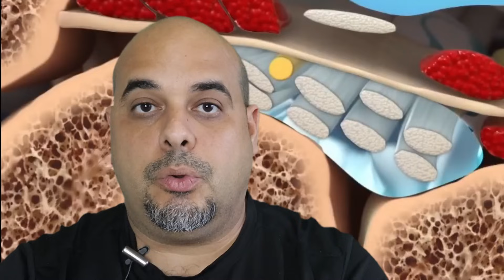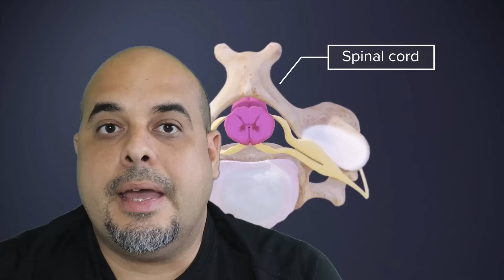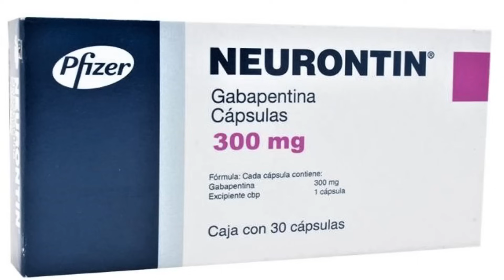Neuropatia, Calambres, Entumecimiento y Dolor😣. ALIVIAN con: GABAPENTINA y PREGABALINA🤩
El dolor neuropático se debe a un daño o disfunción en los nervios, la médula espinal o el cerebro.

El dolor neuropático puede ser consecuencia de

La compresión de un nervio, por ejemplo por un tumor, por una rotura discal de la columna vertebral (causando dolor lumbar y/o dolor irradiado que desciende por la pierna) o por presión sobre un nervio de la muñeca (causando síndrome del túnel carpiano)
Lesión nerviosa, como ocurre en trastornos que afectan los nervios (como la diabetes mellitus o el herpes zóster [culebrilla])
Un procesamiento anormal o alterado de las señales de dolor por parte del encéfalo y la médula espinal
El procesamiento del dolor es anormal en el dolor del miembro fantasma, en la neuralgia posherpética (dolor después de un herpes zóster o culebrilla) y en el síndrome de dolor regional complejo.

El dolor neuropático también puede desarrollarse después de la cirugía, como en la extirpación de un seno (mastectomía) o una cirugía de pulmón (toracotomía).

El dolor neuropático puede contribuir a la ansiedad y/o la depresión. La ansiedad y la depresión también pueden empeorar el dolor.

Síntomas del dolor neuropático
El dolor neuropático se percibe como quemazón, hormigueo o hipersensibilidad al roce o al frío. La hipersensibilidad al tacto se denomina alodinia. Incluso un ligero toque puede causar dolor.

A veces el dolor neuropático es intenso y constante.

Si el movimiento es doloroso, la persona afectada puede ser reacia a mover la parte del cuerpo que le duele. En estos casos, los músculos que controlan la parte dolorosa pueden atrofiarse y el movimiento puede llegar a ser más limitado.

La persona sigue sintiendo dolor mucho después de que la causa haya remitido porque las estructuras del sistema nervioso se han modificado, volviéndose más sensibles al dolor.

Diagnóstico del dolor neuropático
Evaluación médica
Los médicos basan el diagnóstico de dolor neuropático principalmente en función de lo siguiente:

Síntomas
Probabilidad de una lesión nerviosa
Resultados del examen
Dependiendo de los síntomas, los médicos pueden indicar pruebas para comprobar si existen trastornos que podrían estar causando el dolor. Las pruebas pueden consistir en imágenes por resonancia magnética nuclear (RMN), estudios de conducción nerviosa y electromiografía (EMG) y análisis de sangre. Los estudios de conducción neurológica y la electromiografía (EMG) ayudan a los médicos a determinar si el dolor se debe a un problema relacionado con los músculos o con los nervios, así como a determinar dónde se localiza la lesión o disfunción.

Tratamiento del dolor neuropático
Fármacos (como analgésicos, antidepresivos y anticonvulsivos)
Fisioterapia y/o terapia ocupacional
Si es necesario, cirugía
Estimulación de la médula espinal o de los nervios
Un bloqueo del nervio
La comprensión de la naturaleza del dolor neuropático y de lo que cabe esperar a menudo ayuda a las personas afectadas a que se sientan más dueñas de su vida y a ser más capaces de controlar su dolor.

El tratamiento del dolor neuropático puede variar en función del trastorno específico que lo provoca. Por ejemplo, si la causa es la diabetes, un mejor control de las concentraciones de azúcar en sangre puede ayudar a retardar la progresión del daño a los nervios que causa el dolor.

El tratamiento del dolor neuropático se inicia a menudo con fármacos. Los medicamentos pueden ayudar a reducir el dolor, haciéndolo menos debilitante y perjudicial, pero a menudo es difícil aliviarlo por completo con medicamentos.

Otros tratamientos incluyen fisioterapia, estimulación eléctrica de los nervios o de la médula espinal, bloqueos nerviosos y, a veces, cirugía.

Los factores psicológicos que pueden contribuir al dolor, como la ansiedad y la depresión, deben tratarse desde el comienzo, en caso de que estén presentes.